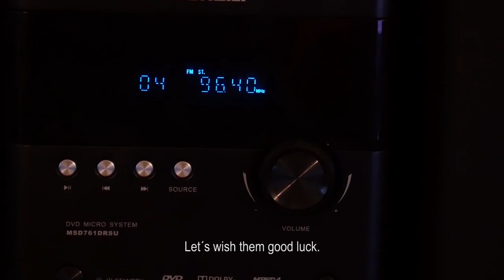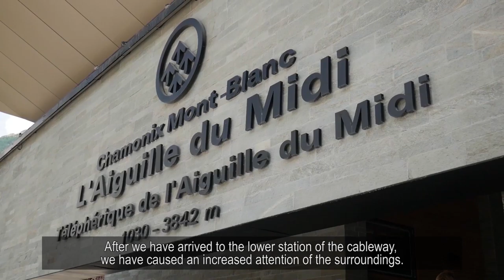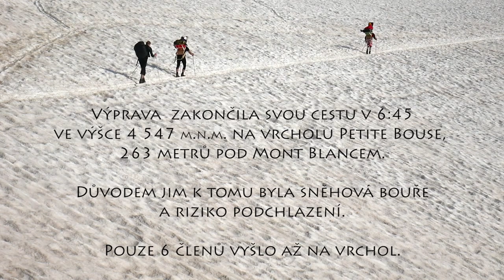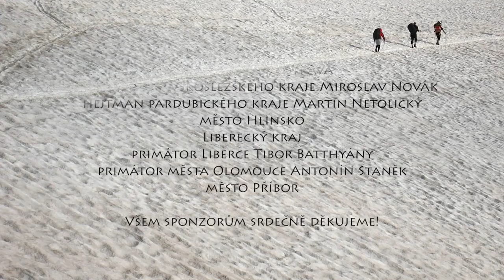Bez vozíku na střeše Evropy 2016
Dokumentární film zachycující ambiciózní výpravu skupiny nadšenců se dvěma vozíčkáři na vrchol Mont Blancu.

Sponzoři akce:
Zuzana Benešová
Ondřej Bicek
Radim Cázer
Martin Dolák
Radek Dusatko
František Gutten
Marie Harcubová
Marie Hejzlarová
Kateřina Hušková
Radomír Krupa
Jan Mihule
Zdeněk Pácha
Blanka Pleštilová
Václav Podzimek
Kateřina Stuchlíková
Jana Štěrbová
Libuše Štýbnarová
Šárka Urbanová
Ladislav Veselý
Květa Vinklatová
Jana Vlčková
Iva Vychterová
Roman Zachař
Romek Zaro

FIRMY
As 10 Life
Doldy s.r.o.
Don Quiet
ERGO pojišťovna, a. s.
Formplast Purkert, s.r.o.
Horská služba Bedřichov
HUDYsport a.s. (pobočka Frýdek-Místek)
Kolumbus - Martin Olšar
Nadace ČEZ
Nadace Precioza
Nescar s.r.o.
Nutristamina s.r.o.
Maxis a.s.
Pila Taxus s.r.o.
pivovar Radegast
Prodejna a půjčovna sportovních potřeb Wiki
Šufánek s.r.o.
Terko-CZ s.r.o.
TILAK, A.S.
Trend vozíčkářů Olomouc

OBCE A KRAJE, VEŘEJNOPRÁVNÍ INSTITUCE
Albrechtice u Českého Těšína
Baška
Česká televize Ostrava
hejtman moravskoslezského kraje Miroslav Novák
hejtman pardubického kraje Martin Netolický
Hlinsko
Liberecký kraj
primátor Liberce Tibor Batthyány
primátor města Olomouce Antonín Staněk
Příbor